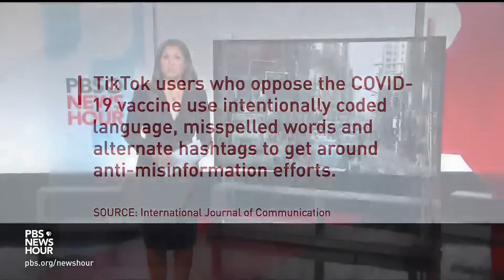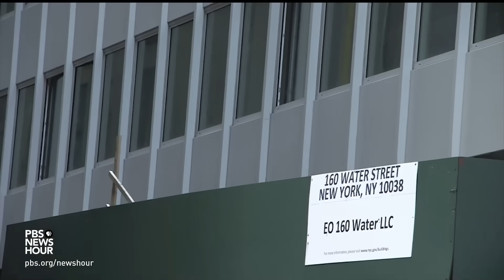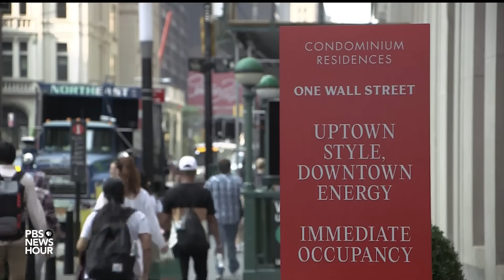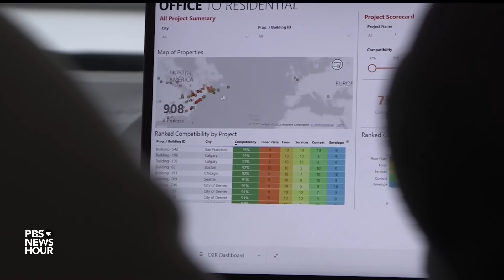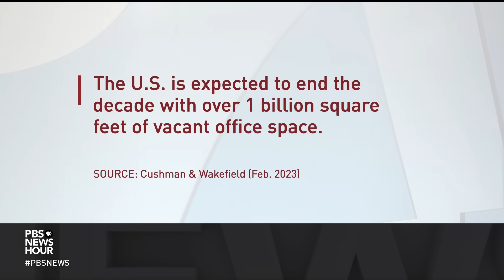How some U.S. cities are converting vacant office spaces into housing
American cities are dealing with housing shortages and an office glut, with millions of square feet of office space sitting vacant since the onset of the pandemic. Office-to-housing conversions are becoming an increasingly popular two-in-one solution for city leaders. But will it result in housing that’s affordable for all Americans? Paul Solman reports.